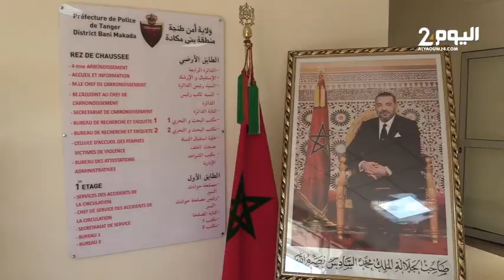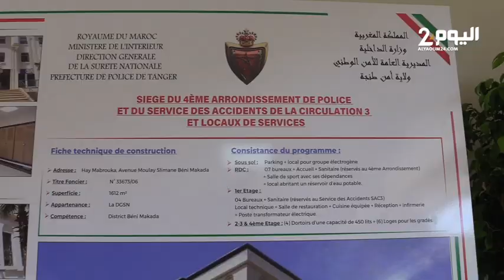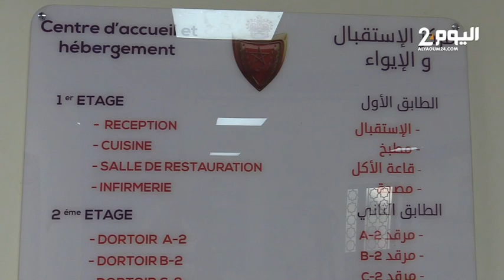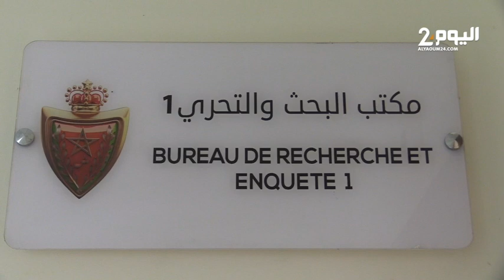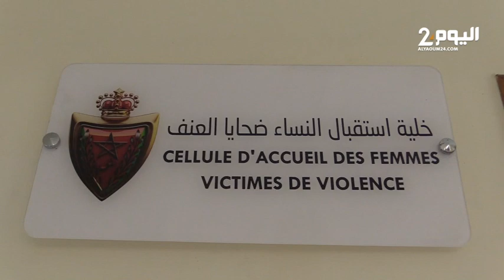تدشين المقر الجديد للدائرة الأمنية الرابعة و مصلحة حوادث السير الثالثة بولاية أمن طنجة